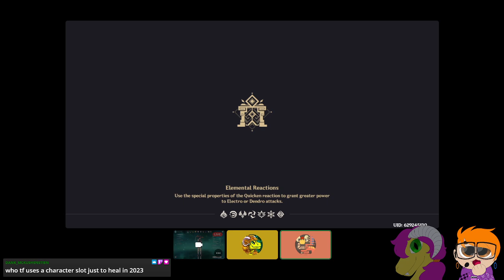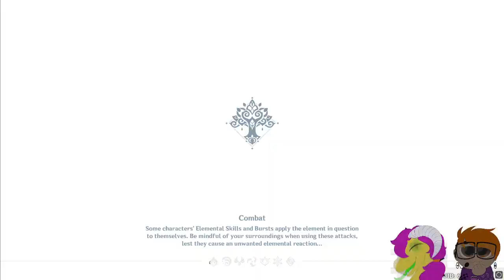GENSHIN IMPACT VOD 45